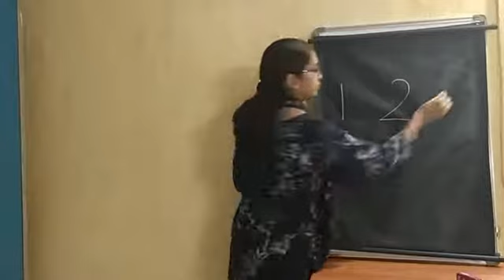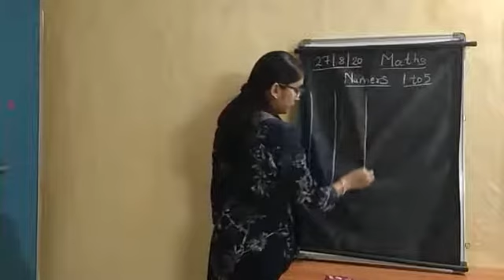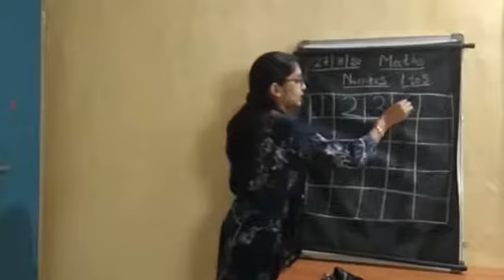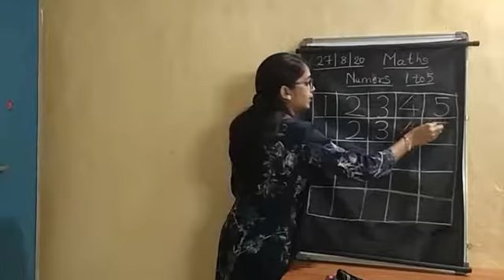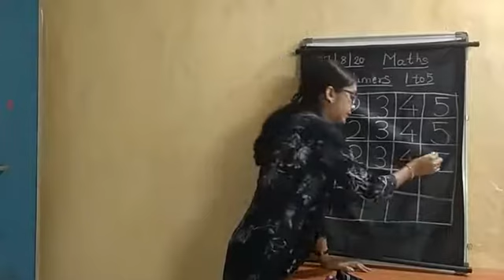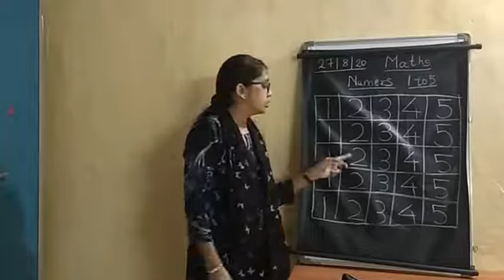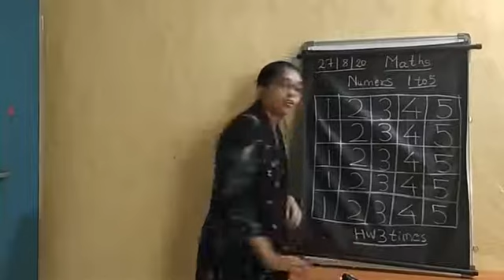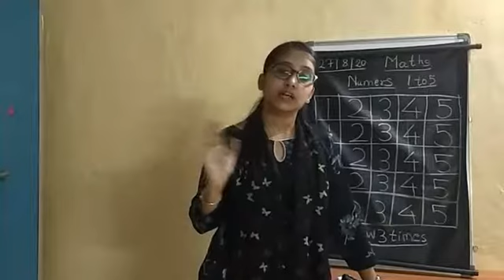27 August NUR Maths 12 o'clock